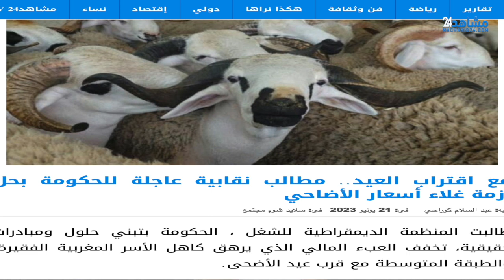طوب وفلوب: قرار محكمة "تاراسكون" لصالح المغرب والشناقة يشعلون أسعار الأضاحي